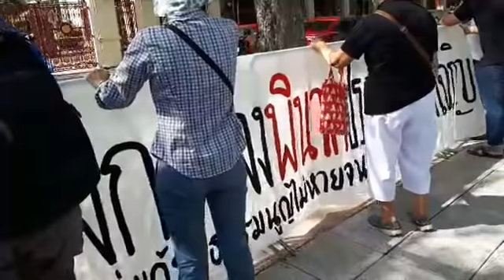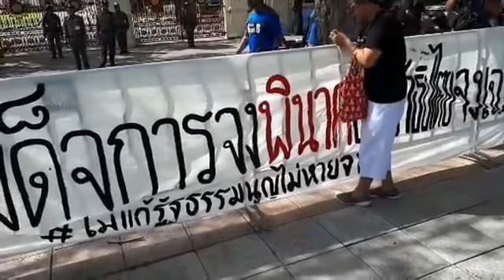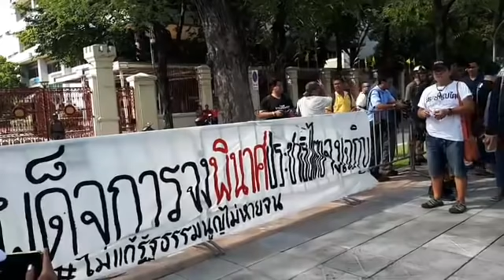🔥เพนกวินพริษฐ์ - สนท.🔥นำป้าย เผด็จการจงพินาศประชาธิปไตยจงเจริญ รำลึก 14ตุลา16 หน้า บก.ทบ. !! 🔥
🔥เพนกวินพริษฐ์  - สนท.🔥นำป้าย เผด็จการจงพินาศ ประชาธิปไตยจงเจริญ มาวาง เพื่อรำลึก 14 ตุลา 16 หน้า บก.ทบ. !! 🔥Oct 14, 2019